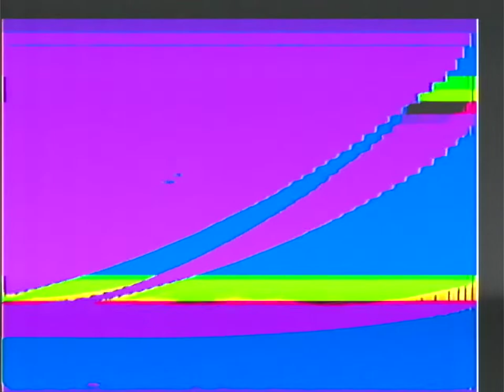NEW MOON IN VIRGO 27 AUGUST 2022 (INTUITIVE MUSICAL COMPOSITION + VIDEO SYNTH LIVE PERFORMANCE)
If you like my artwork you can encourage me financially here : )
WARNING!  FLASHY LIGHTS!  STROBEY PATTERNS!

I constructed my own video synth, which this piece is solely composed with.

Intuitive audio composition with video synthesizer improvisation for the NEW MOON IN VIRGO 27 AUGUST 2022.  Massive amounts of data from the highest realms are encoded. Each viewing/listening brings a completely new experience.
I also make intuitive compositions for personal astrological natal charts, and other musical compositions.